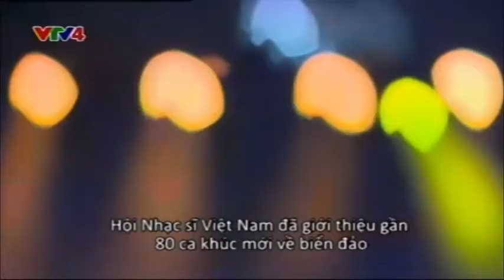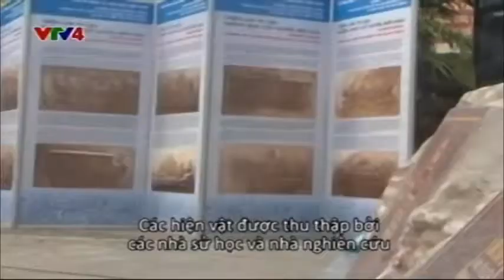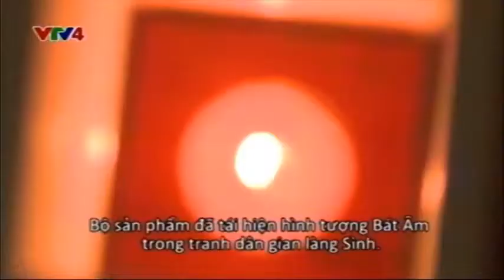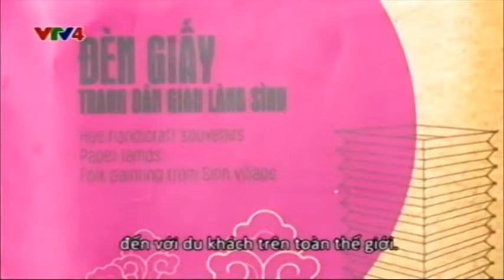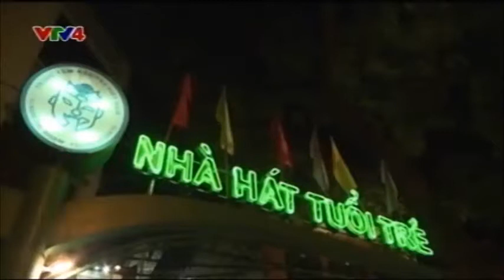Vietnamese cultural events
In the program, visitors will understand clearly about the Vietnamese culture, will take a look how the artisans in a small village from suburban area of Hanoi preserve and develop the royal in embroider design.